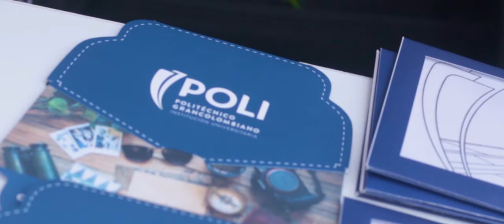Manifiesto Poli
En el Poli cumplimos sueños, innovamos y trabajamos con personas que con su talento humano evoluciona.